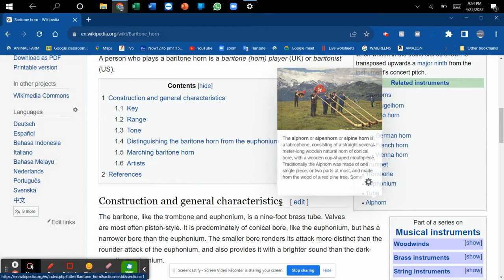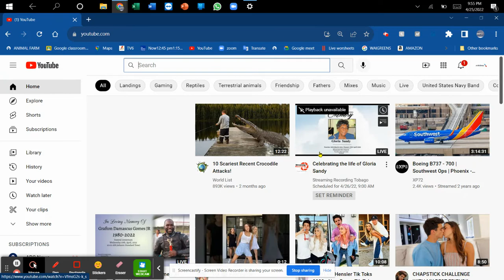All about the Baritone Horn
Thank you and have a wonderful night
Look at these videos if you want to know much mire about the Baritone horn